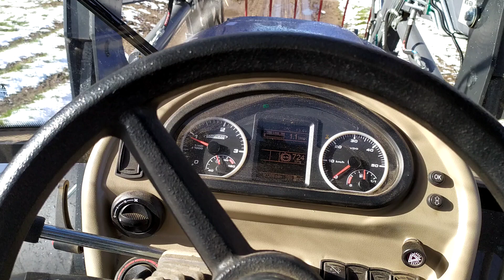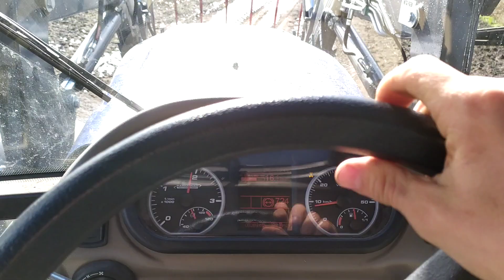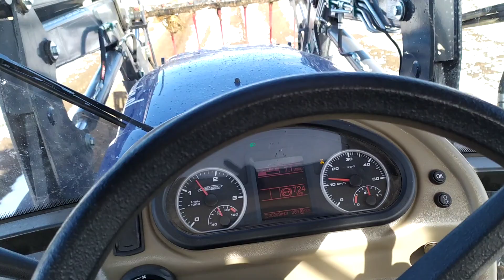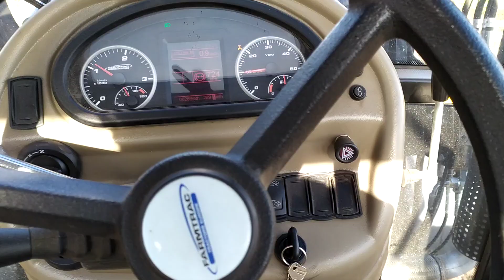Wywóz obornika (ciąg dalszy z ładowania) cz.2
Takie tam gadanie o wszystkim i o niczym hehe :) Mało ciekawe co mówię raczej ;p